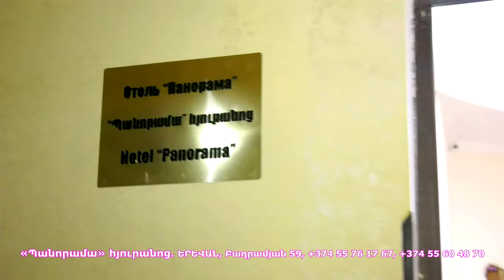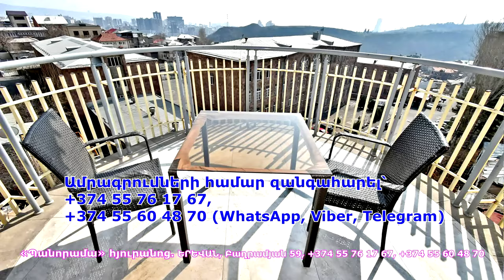Կարելի է ենթադրել, որ Բաքուն պատրաստվում է Հայաստանի վրա նոր ուժային ճնշման. Վան Համբարձումյան